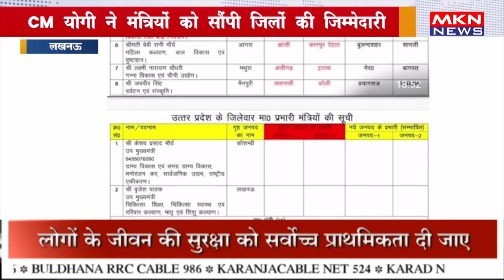CM योगी ने मंत्रियों को सौंपी जिलों की जिम्मेदारी